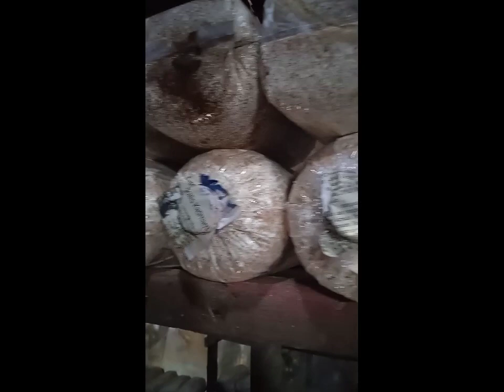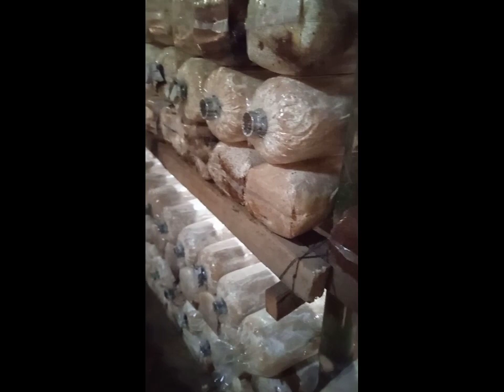memproduksi jamur di rumah sendiri dgn hasil yg besar#budidayajamur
produksi jamur di rmah kecil dgn hasil besar.bersama bpk yonori di modo lamongan.